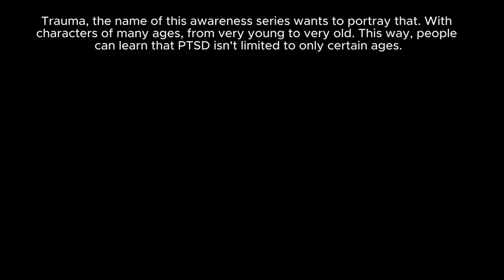[tw] PTSD PSA / Trauma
I told about this in a community post, but I'm basically making a series similar to Blue's Story (originally by @VicTheExplorer), but it goes over the causes and effects of PTSD.

Characters will be introduced as the story goes along.

HOTLINES

(NOTE: Most of these hotlines are most likely working in the USA. If they do not work in your country, please try to look into hotlines, for I cannot list every single hotline in existence. But the list will get longer as I do more research)